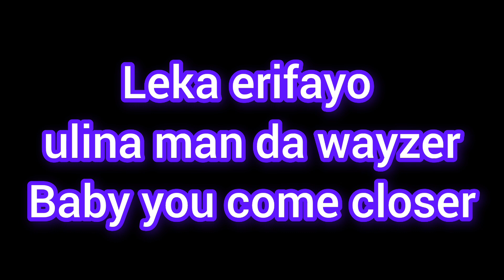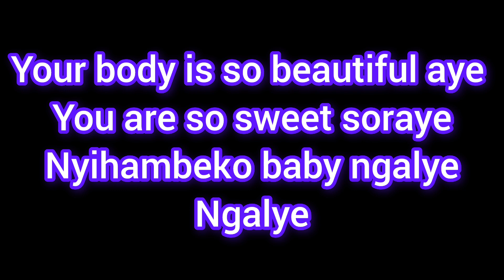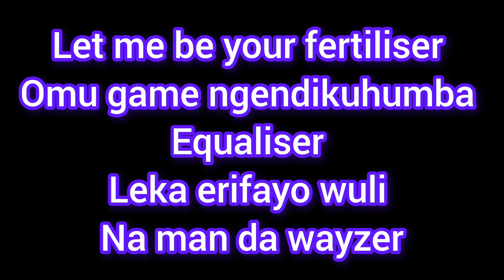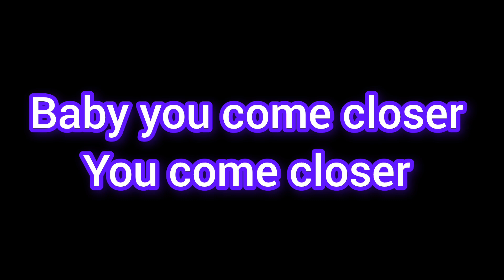Fertiliser WAYZER official lyric video